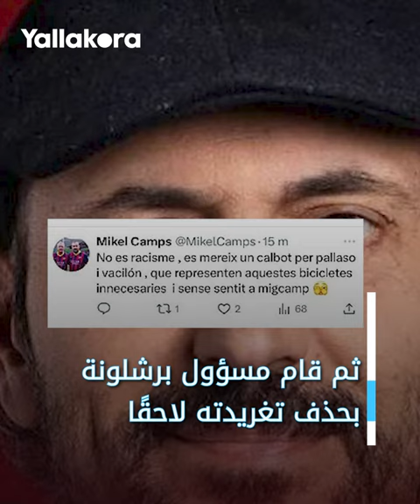الكلاسيكو على صفيح ساخن.. تغريدة مثيرة تفجر الخلافات بين برشلونة وريال مدريد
فجَّرت تغريدة مثيرة الخلافات بين برشلونة وريال مدريد قبل ساعات من الكلاسيكو المرتقب بين الغريمين يوم السبت في بطولة الدوري الإسباني.